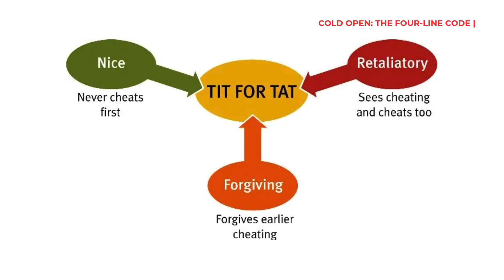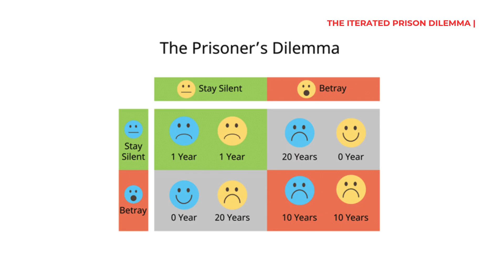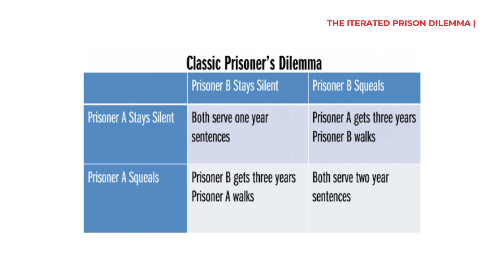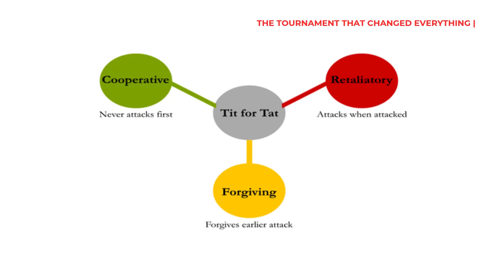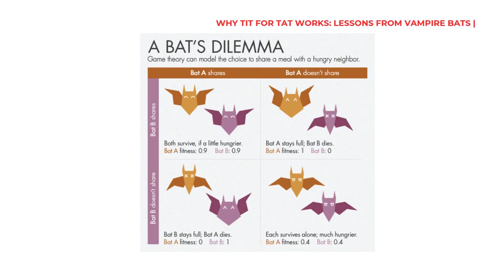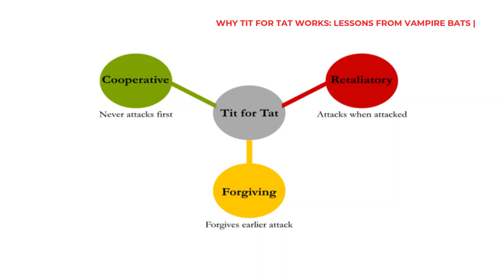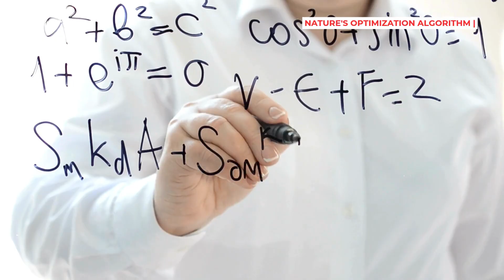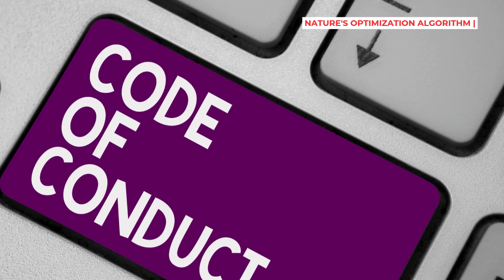The Most Powerful Game Theory Strategy is Actually... Super Simple?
Tit For Tat Strategy proved to be the most optimal strategy for not only Economics, but life itself.